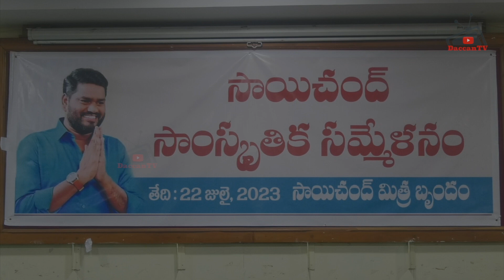Yashpal @ సాయిచంద్ సాంస్కృతిక సమ్మేళనం || 2023 || DaccanTV